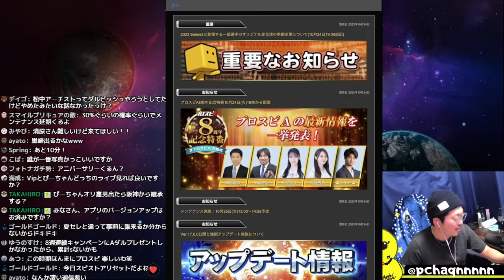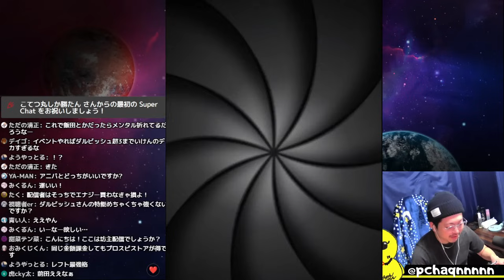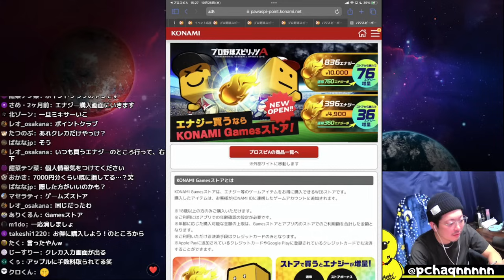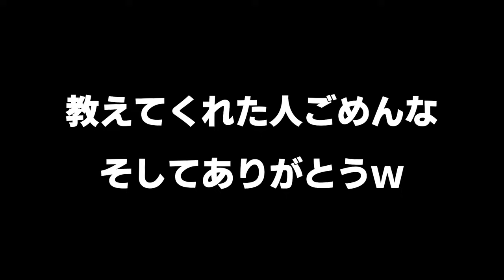ダルセレ登場で怒涛の展開ｗ笑いあり、涙あり、大失態ありｗｗｗ【プロスピA】